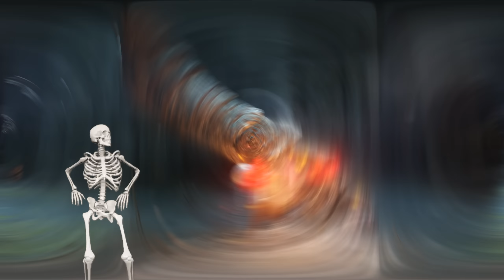The Most OP Weapon After Patch 1.09 in Elden Ring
[NG+↑]   Hope Y'all have a Good Day:)

TIMESTAMPS

0:00 - Intro
1:43 - Items And Skills
2:54 - Build And Stats
3:01 - Lebron James
3:13 - Godrick the Grafted
3:31 - Starscourge Radahn
4:02 - Rennala, Queen of the Full Moon
4:21 - Morgott, The Omen King
4:46 - Giant Balls
5:59 - Regal Ancestor Spirit
6:02 - Astel, Naturalborn of the Void
6:49 - Godskin Duo
7:32 - Big Bird
9:08 - BBC
9:42 - I'm Malenia, Blade of Miquella
11:20 - Mohg
11:43 - Dog
12:25 - Godfrey, First Elden Lord
12:59 - Radagon of the Golden Order
13:33 - Elden Beast